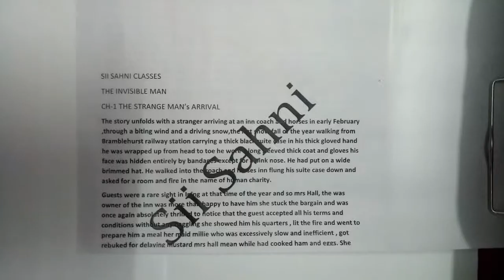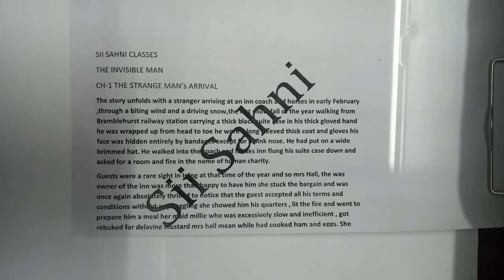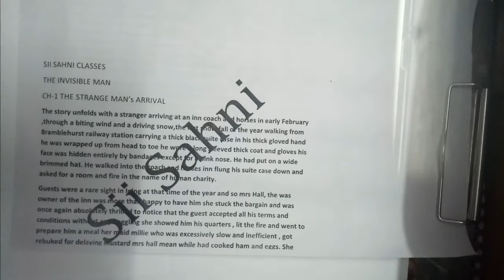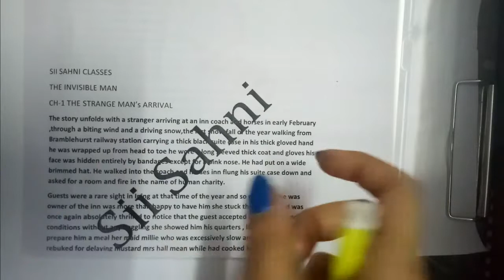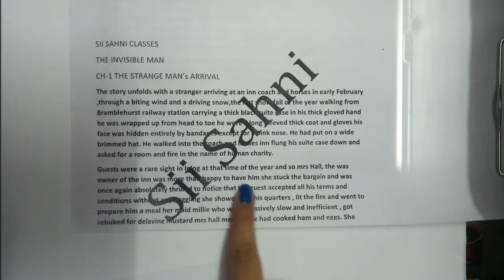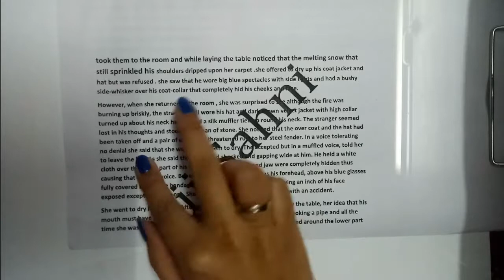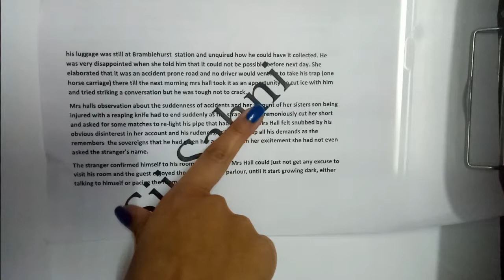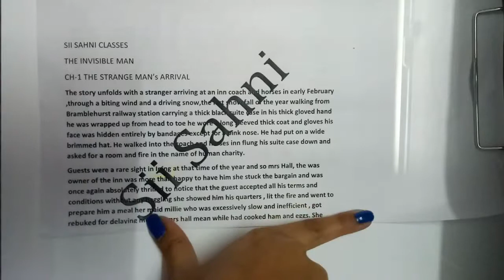THE INVISIBLE MAN /CH-1 /BY SII SAHNI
This is the explanation video of ch 1 of novel
THE STRANGE MAN ARRIVAL

IF THERE ARE ANY QUERIES ASK ME IN THE COMMENT SECTION.